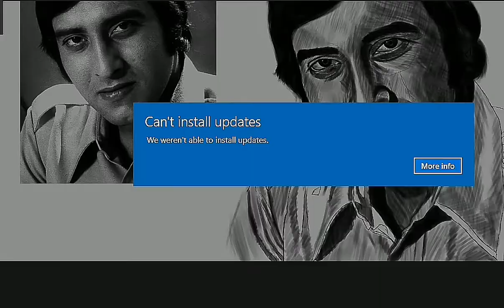how to drow digital sketch of vinod khanna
digital sketch of vinod khanna